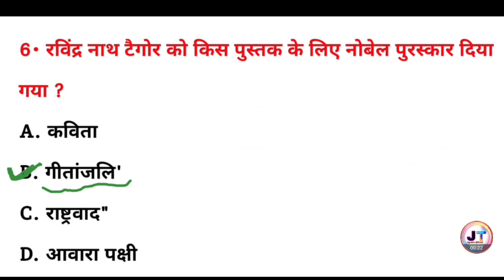रविंद्र नाथ टैगोर को किस पुस्तक के लिए नोबेल पुरस्कार दिया गया था ? || General knowledge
रविंद्र नाथ टैगोर को किस पुस्तक के लिए नोबेल पुरस्कार दिया गया था ? || Ravindranath Tagore ko kis pustak ke liye Nobel puraskar Diya gaya tha